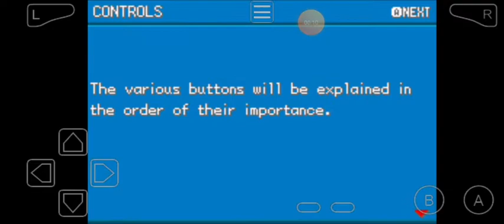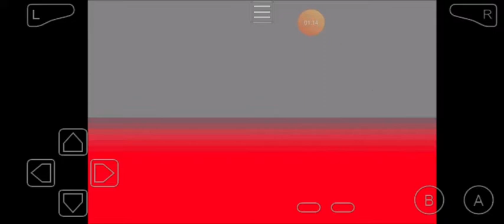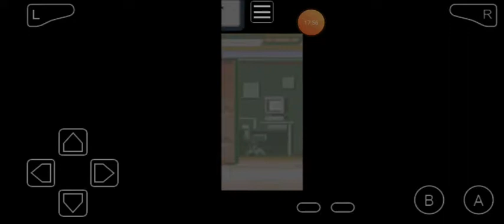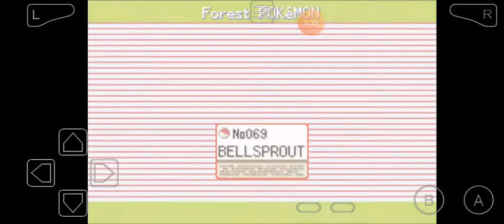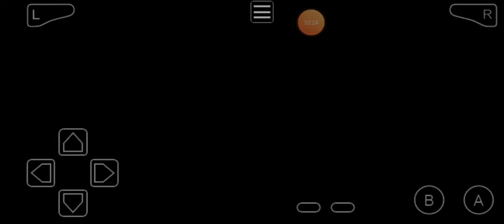I'm part of Team Rocket|Pokemon Apollo ep1